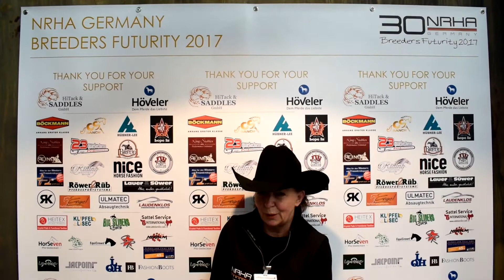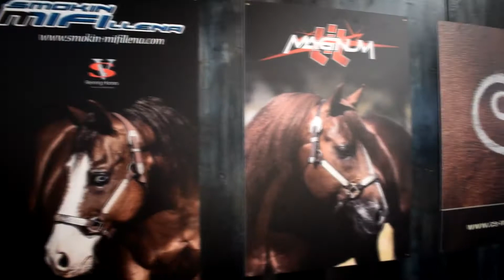DenCam Futurity Tag 3